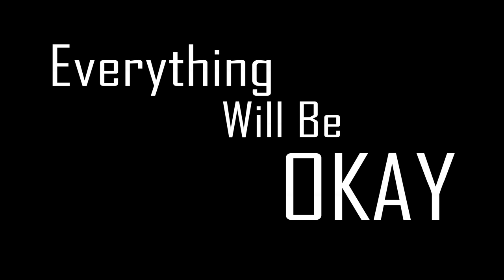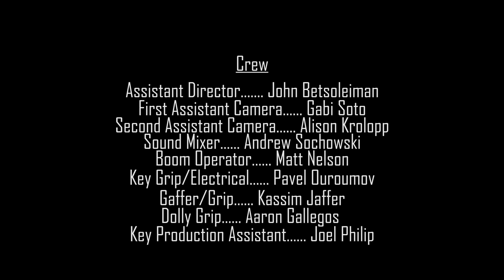Everything Will Be Okay- short film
Shortly after graduating high school, two best friends receive life-altering news.

Starring: Michael Sarov, Alessandro Berto, Allys Pyron, Sarah Patt and Tony Catalano